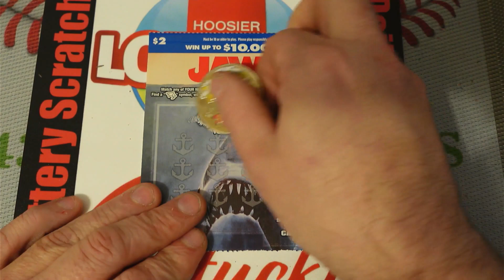Hoosier Lottery Daily Scratch! May 11, 2024